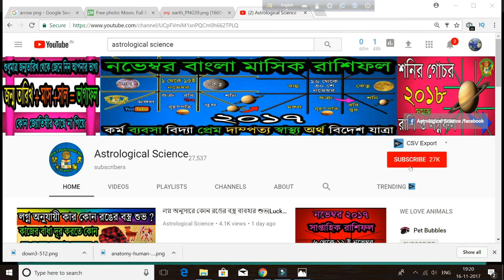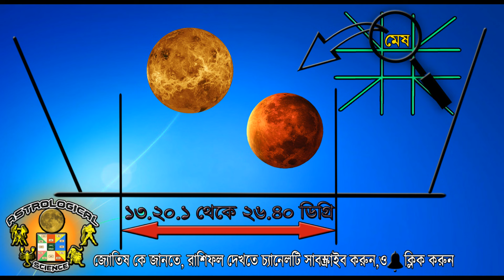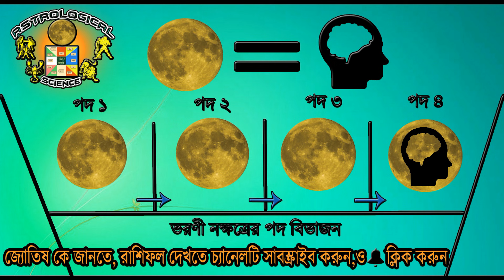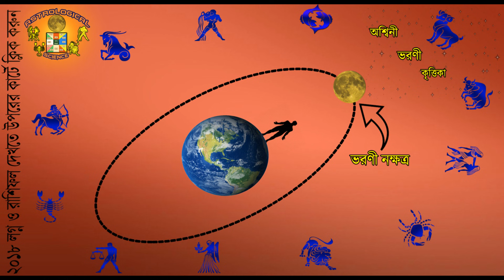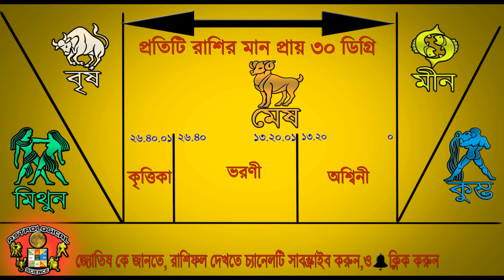Mesh Rashi Personality 2018|BHARANI NAKSHATRA|Aries|ভরণী নক্ষত্র|মেষ রাশির চারিত্রিক বৈশিষ্ট্য 2018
Mesh Rashi Personality 2018|BHARANI NAKSHATRA|Aries Personality|ভরণী নক্ষত্র|মেষ রাশির চারিত্রিক বৈশিষ্ট্য 2018, BHARANI NAKSHATRA Personality And Pada 1, Pada 2, Pada 3, Pada 4,
ভরণী নক্ষত্র স্বভাব , চারিত্রিক বিশ্লেষণ পদ ১, পদ ২, পদ ৩, পদ ৪ নিয়ে বিস্তারিত আলোচনা, ভরণী নক্ষত্র ব্যক্তিত্ব